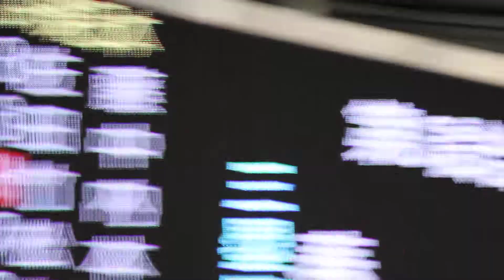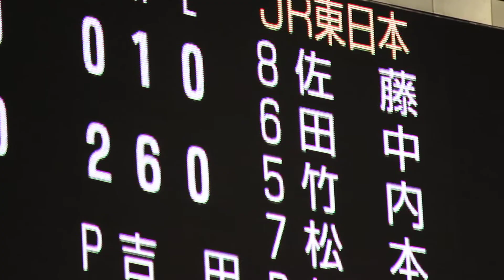2013年7月14日第84回都市対抗野球（JR東日本･Suicaペンギン）の応援風景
Suicaペンギンの動きにご注目。